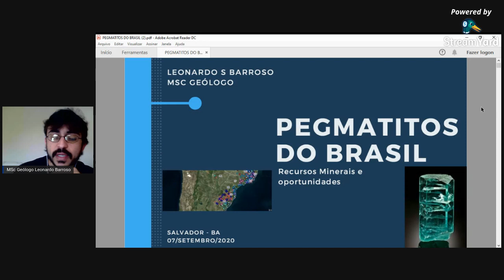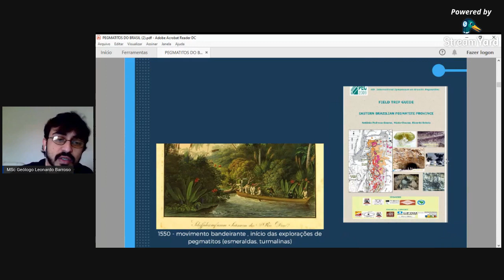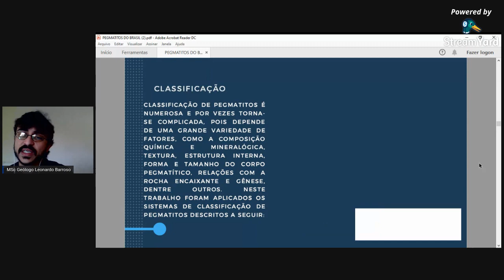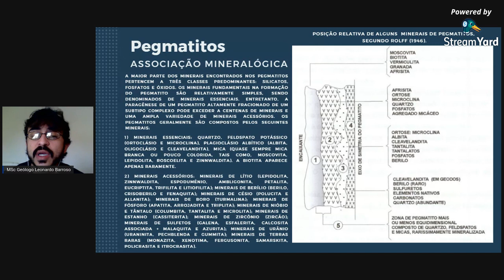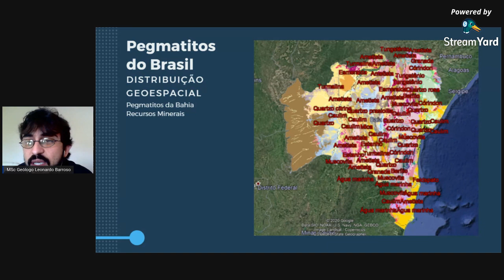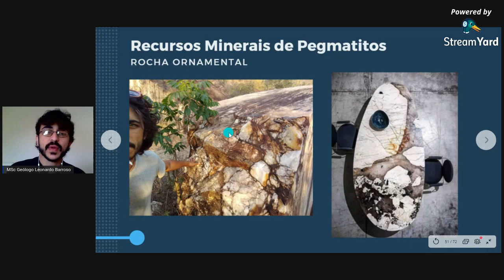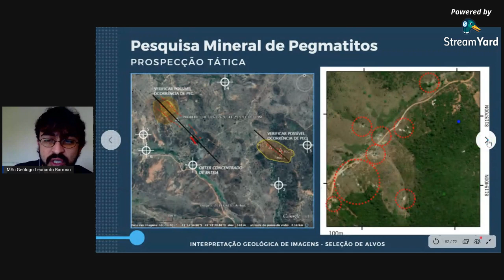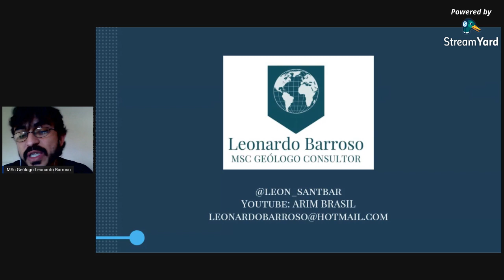"Pegmatitos do Brasil" Leonardo Barroso ( Universidade do Minho - Portugal)